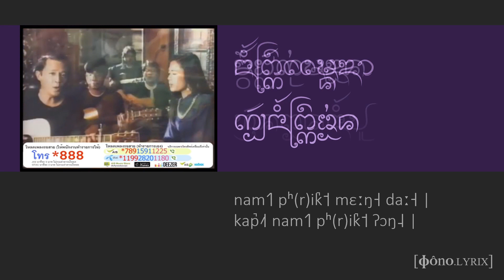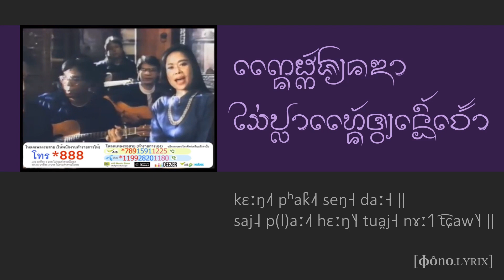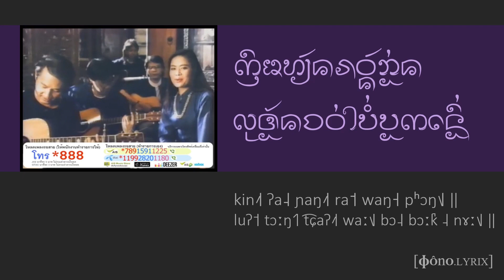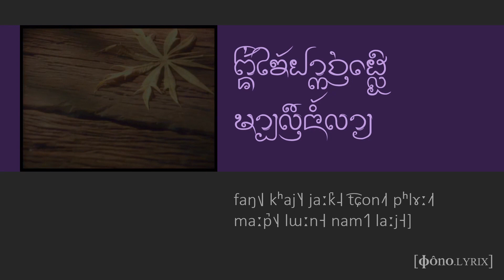ФÔNO.LYRIX | ของกิ๋นคนเมือง (Folk Song of Lan Na) - IPA Lyrics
ของกิ๋นคนเมือง [kʰɔːŋ˨˦ kin˨˦ kʰon˧ mɯa̯ŋ˧], "Lan Na people's cuisine"
Music/lyrics: Charan Manophet
Artists: Charan Manophet & Soontaree Vechanont
Font: CR_Insom_Lanna